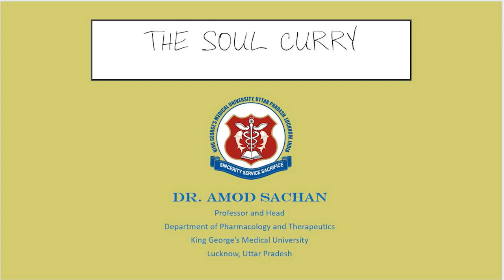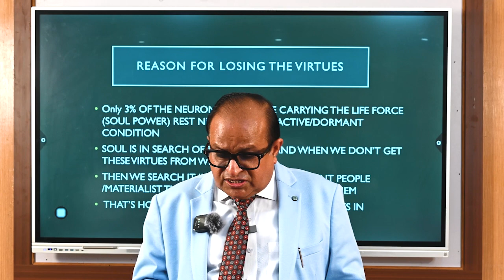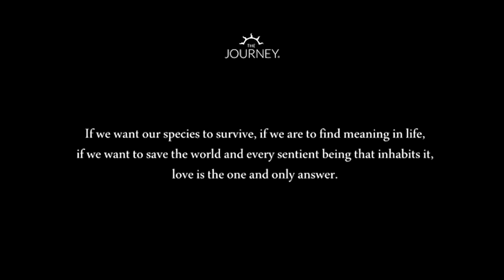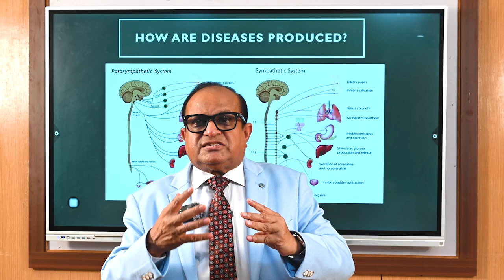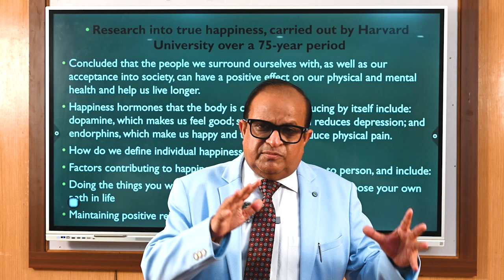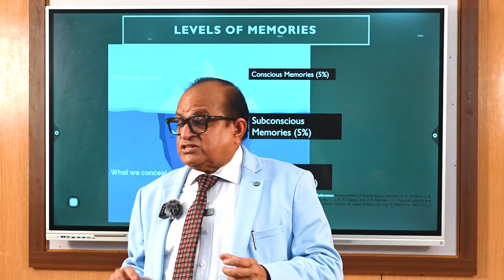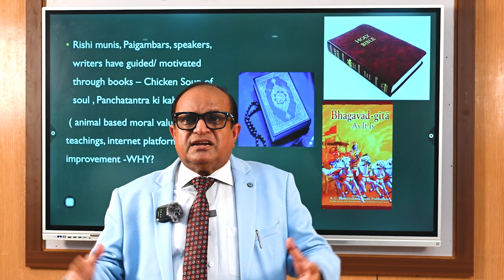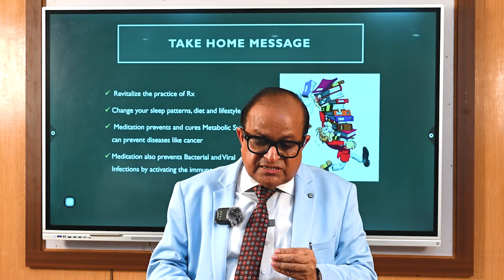Science of the spirituality Lecture By Dr. Amod Sachan